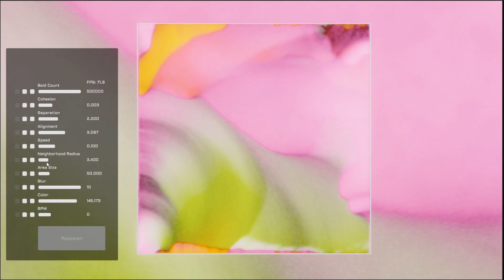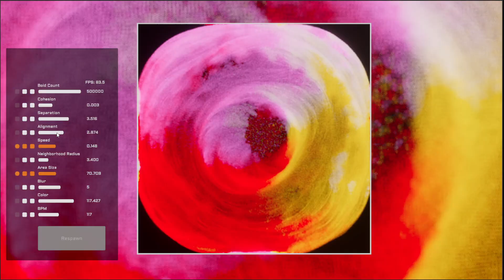Interactive Compute Boids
First work in progress of taking my Compute Shader boids project and putting a UI to it. Thinking about releasing this but wanted to share it early!

Right now it doesn't detect audio, it just lets you set the BPM - but that gets the idea across.